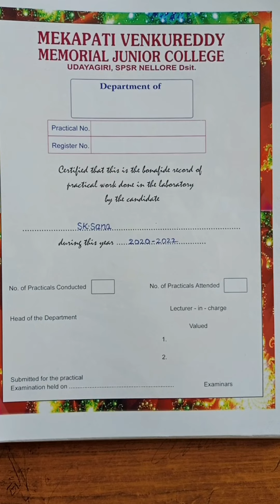How to write chemistry practical Record